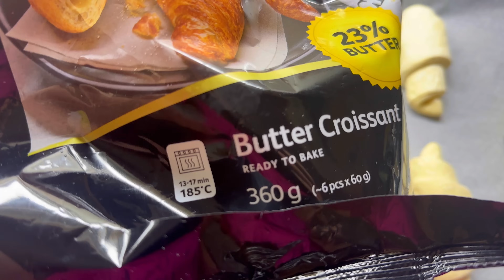VLOG: КРУАСАНИ З АТБ✨ НАШІ НАЙМЕНШІ✨ НЕДІЛЬНИЙ ДЕНЬ✨